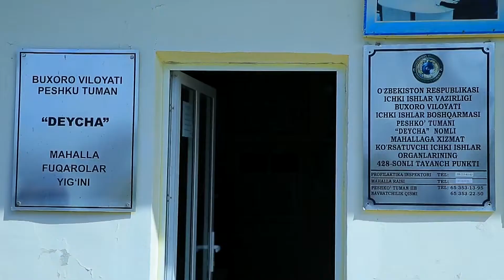BUXORODA 225 TA MAHALLADAGI SAVDO YARMARKASI